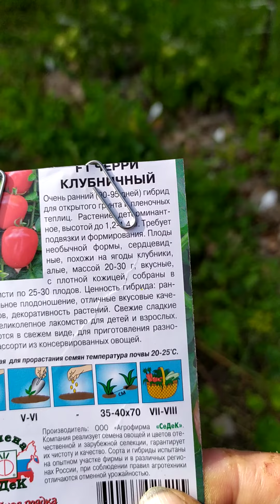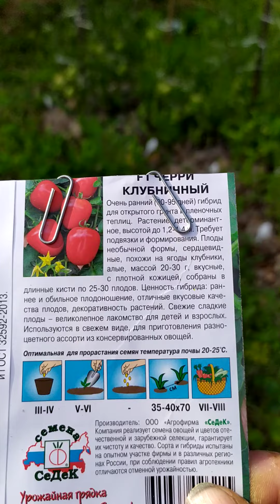Обзор томата черри клубничный F1. 15 июля 2019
Посажено 2 куста.  Ог.